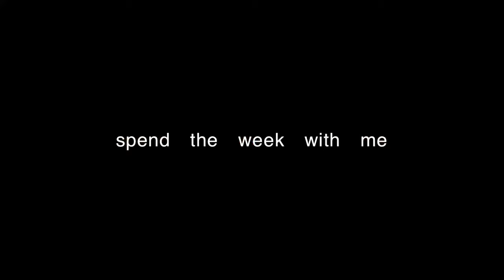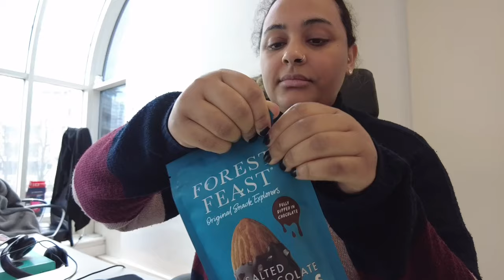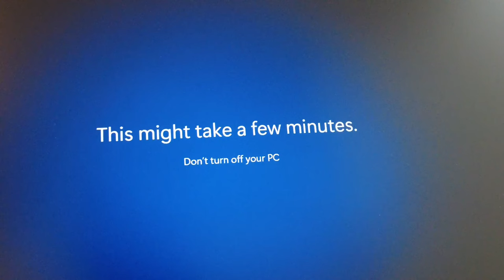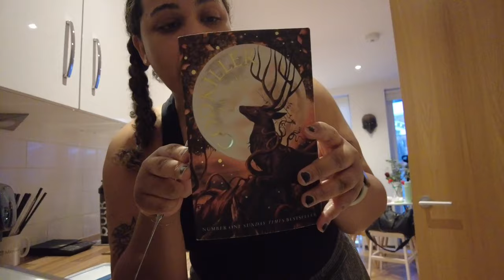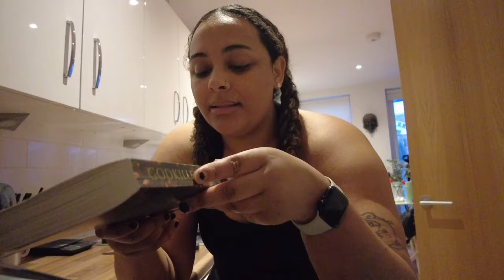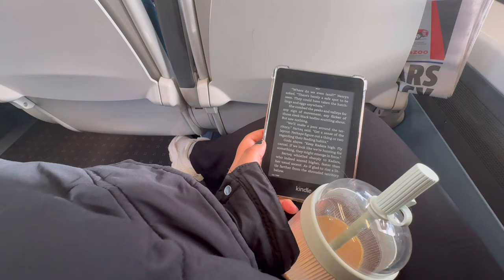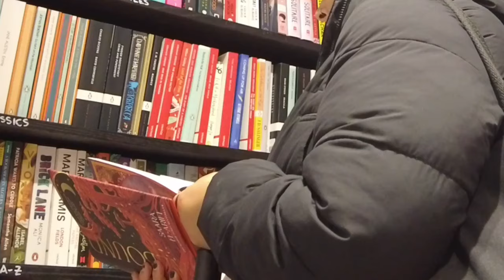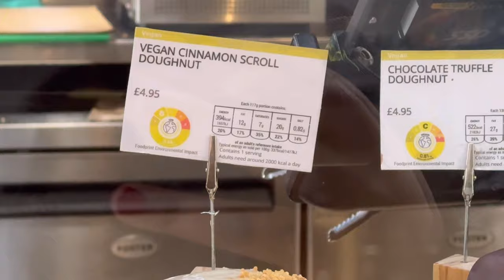working 9-5 in London, i’m obsessed with my book club, new skin care, vegan eats | weekly vlog